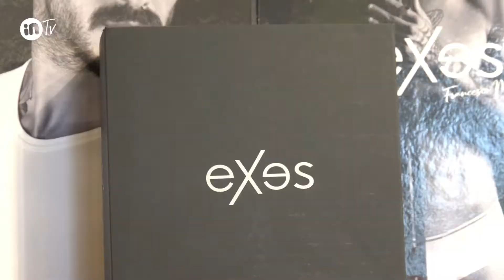EXES Stefano Di Chio Mare d' amare 2021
“L'intimo è moda con Exes – dichiara Stefano Di Chio – innovazione di una tradizione sartoriale